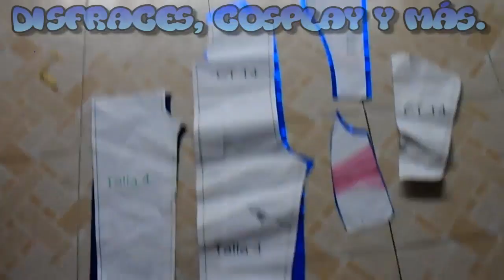Tutorial Disfraz SUPERMAN MUSCULOSO PARA NIÑOS + PATRONES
En este video te enseñamos a hacer un disfraza de Superman con musculos para niños.
El material usado son:
2 metros de lycra metalica, o licra normal azul rey
1 metro de tela lycra metalizada color rojo.
medio metro de esponja de 1 m de grosor. o en su defecto capitonado.